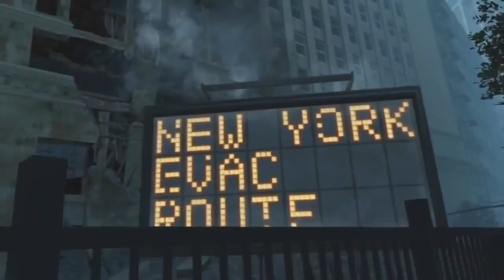Wiggy Fear The Bandolier Ep.1